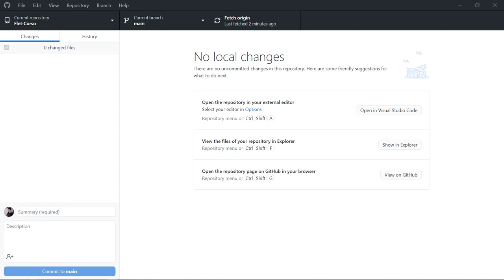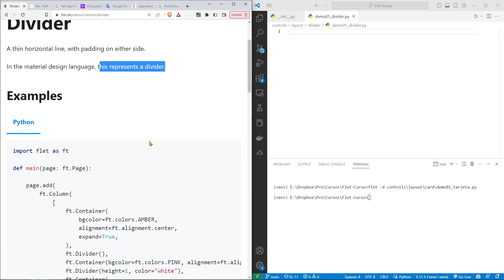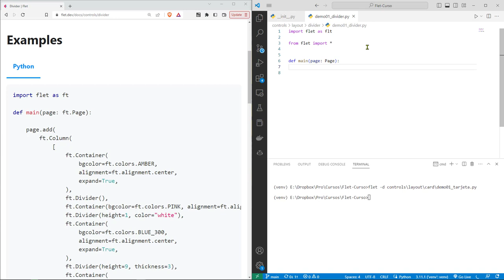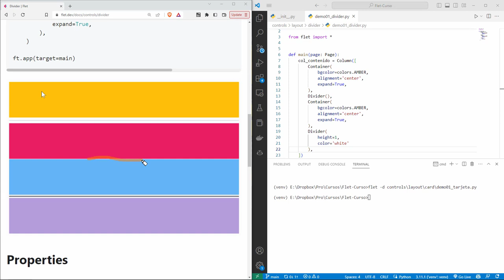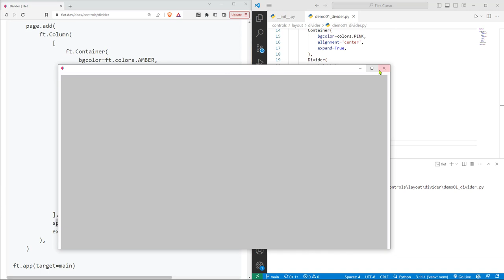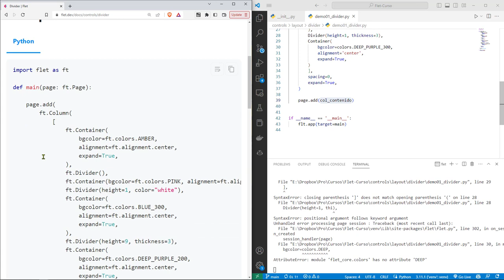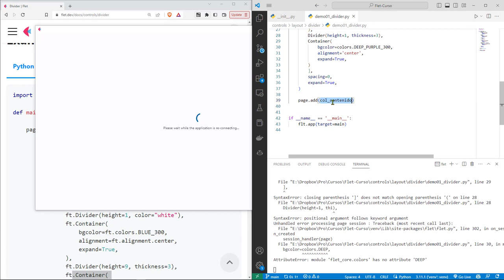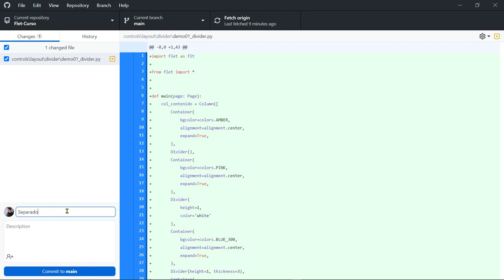Flet Curso: 136 Componente Divider para Separar o Dividir Componentes de una Interfaz Gráfica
Flet Curso: 136 Componente Divider para Separar o Dividir Componentes de una Interfaz Gráfica de Usuario.